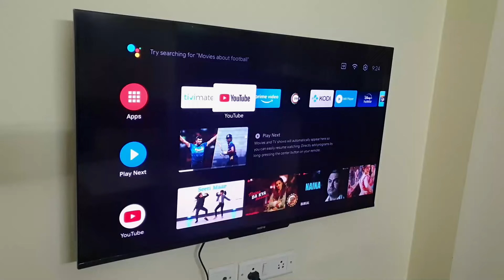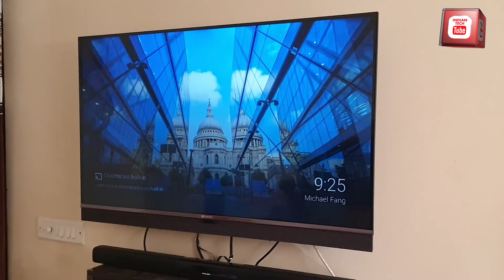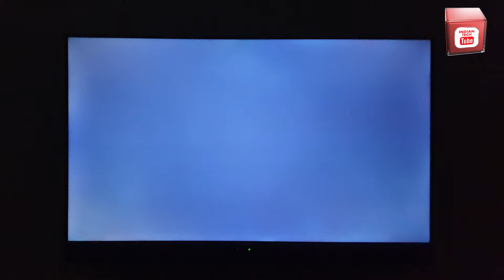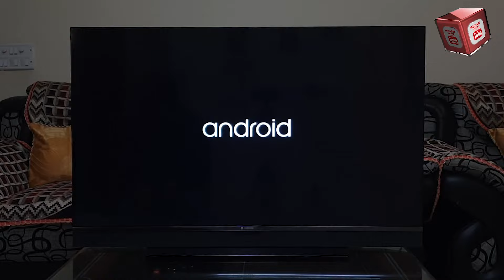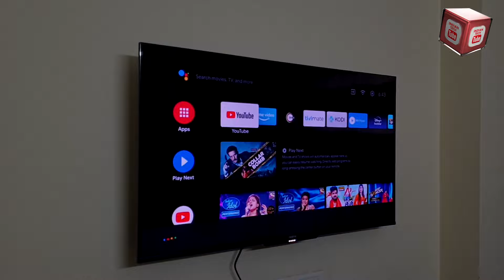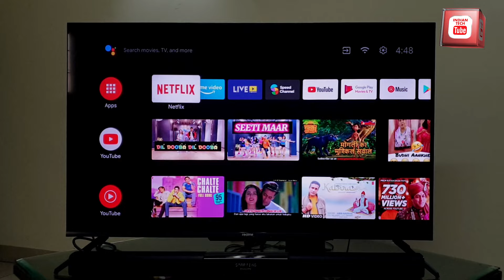Realme 43 4K TV vs Motorola Revou 4K TV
in this video we will compare realme 43 4K Tv and motorola 43 4k tv and see which one is better for you.

realme Tv
Motorola revou

My Mic:
Boya BY M1
Voiceover mic: